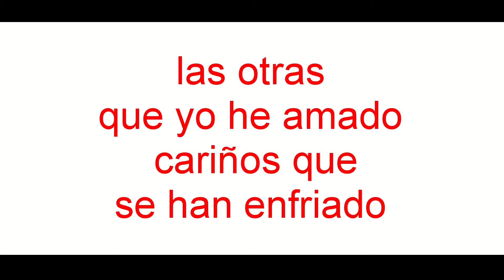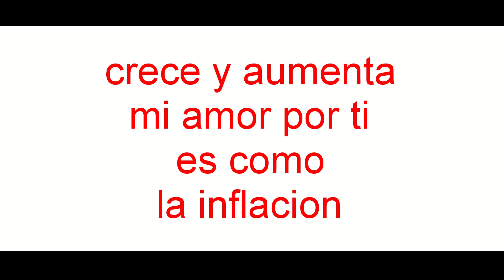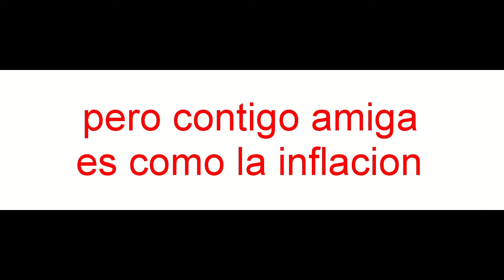cariño inflacionario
cancion de un amor "inflacionario" que sube y sube;
compuesta por Luis Garnica;
cantada por Marco Polo Garibay;
interpretada por Agrupacion musical ALLEGRO;